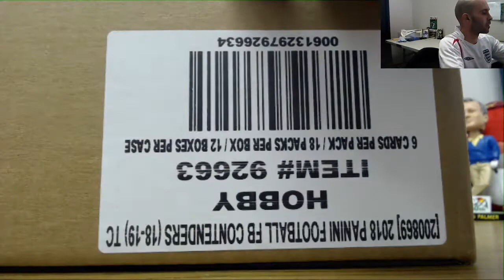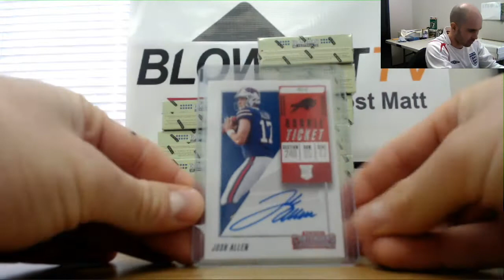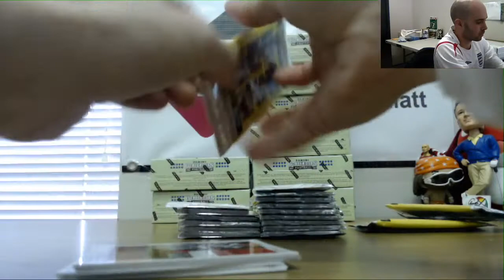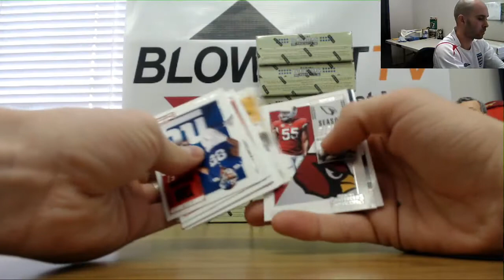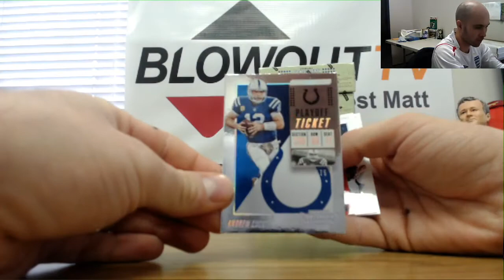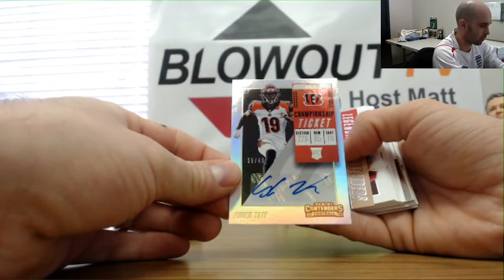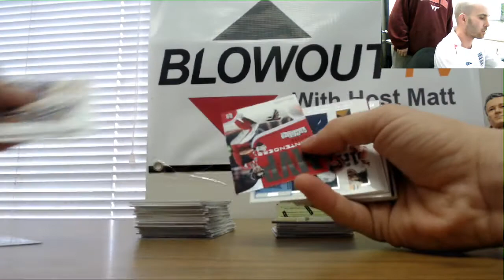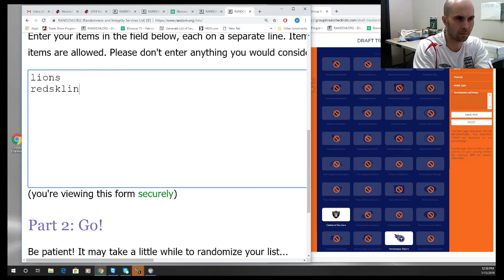2018 Panini Contenders Football 3 team snake draft RD 2